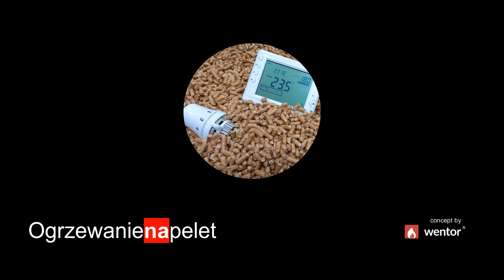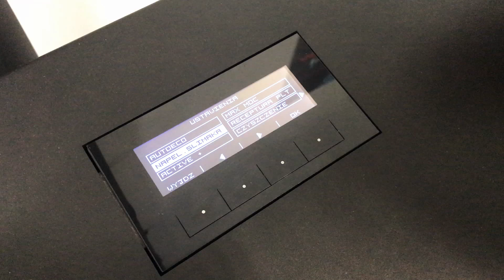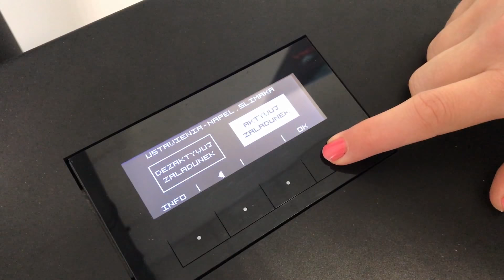Montaż piecyka na pelet MCZ Musa Hydromatic 24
Zobacz jak przebiega montaż piecyka na pelet MCZ Musa Hydromatic 24 z płaszczem wodnym. Praca w zamkniętym układzie C.O. Czyste i wygodne ogrzewanie dla domów i mieszkań.